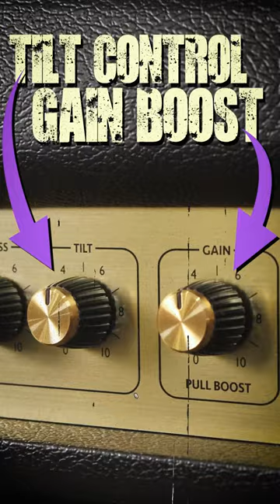Marshall Origin 20 Guitar Amp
Check out the sweet vintage crunchy tones from Marshall's Origin 20 Guitar Amp. This amp is a throwback to the 1960's golden  era of of Marshall amp designs, some call this the "Affordable Plexi".  The ORIGIN line of amps also comes in a 50 Watt head along with combo amp options.